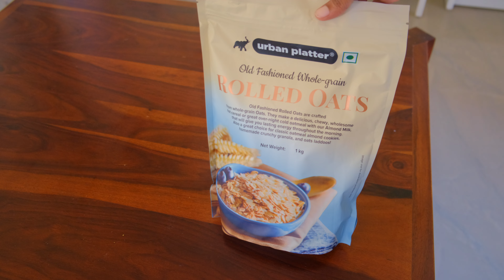#60 A Day In My Life Silent Vlog | yogurt fruit salad bowl | comfort Lunch | Cozy slow living vlog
Hi guys
I was sick for the past few days and I went through a mental breakdown, so I was not able to shoot anything
Now I’m curing myself little by little

I’m also planning to shoot short videos

And thank you so much for supporting

Filming equipments
Camera 📷- fujifilm xt4 , lens (18-55mm)
For outdoor - iPhone 11